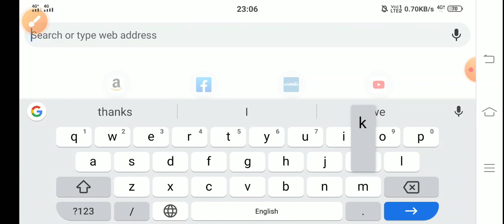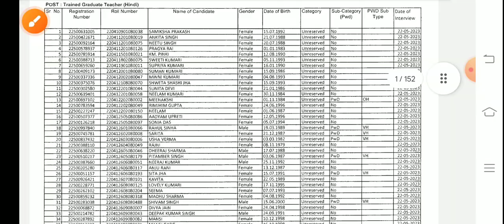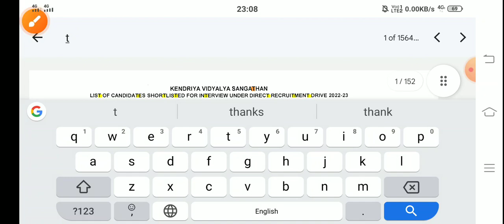KVS TGT PGT result DECLARED 2023||how to check KVS TGT PGT result 2023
KVS TGT PGT result out 2023|| how to check KVS TGT PGT result
KVS TGT PGT result aise check Kare
KVS TGT result out 2023||
KVS PGT result out 2023||
KVS TGT result 2023
KVS PGT result 2023